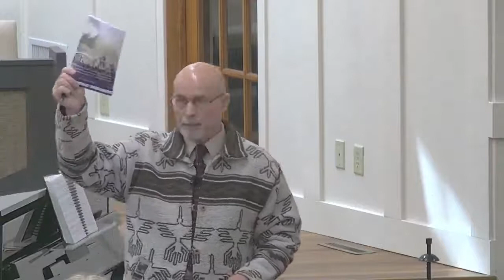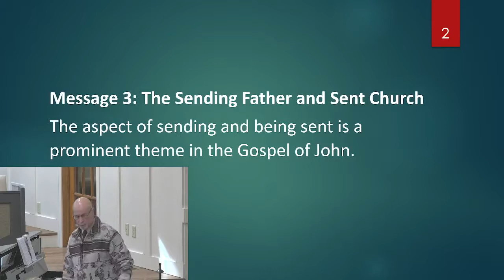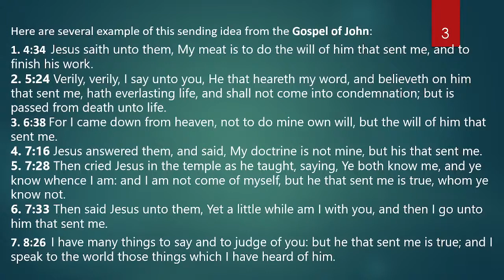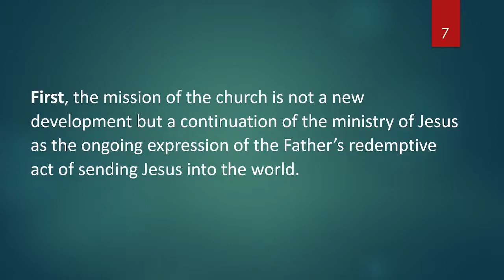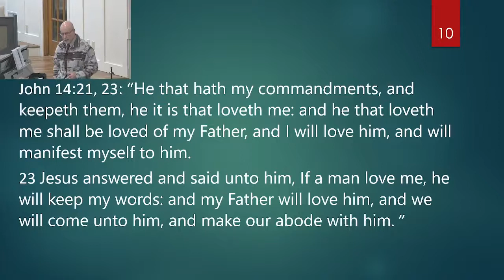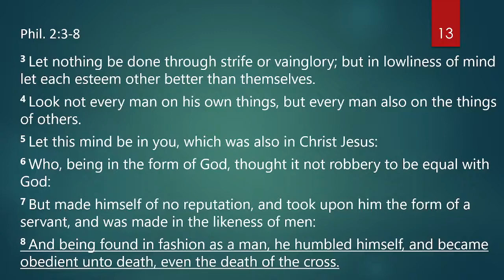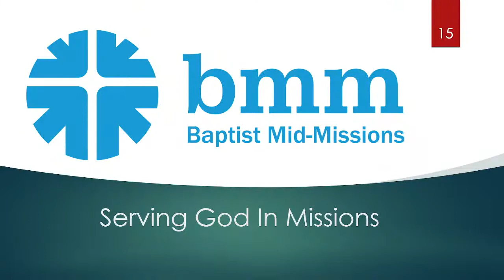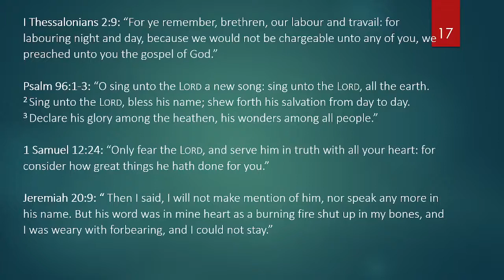June 27, 2021 - Evening Service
The Sending of His Son

Pat Campbell continues his series of messages on missions in Pastor Largent's absence.